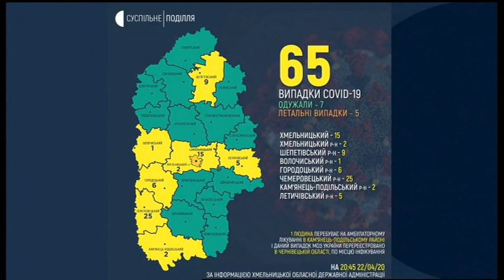23.04.2020. Новини. 17:00